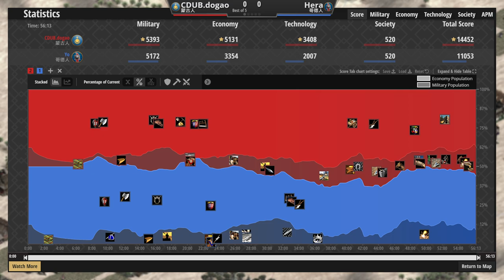🛡️中國高手Yo哥德衛隊開秀！🐴蒙古機動性操作居然讓Yo陷入苦戰！？ 哥德vs蒙古 2500＋【世紀帝國2決定版&Aoe2】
▲我沒辦法想像Yo的哥德會輸(x